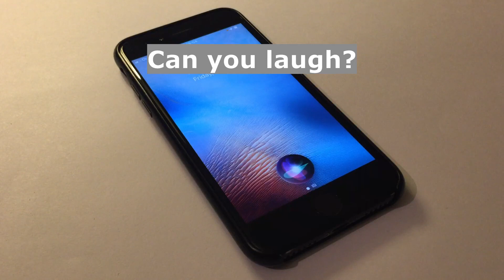Hey Siri, can you laugh?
I was wondering whether Siri (virtual assistant developed by Apple) is able to laugh. So when I asked this question to my smartphone, this is how Siri (iphone) replied to me.
Apparently, my smartphone thanks to its artificial intelligence (AI), it has a sense of humor, can laugh and sounds quite funny. Ha ha ha!